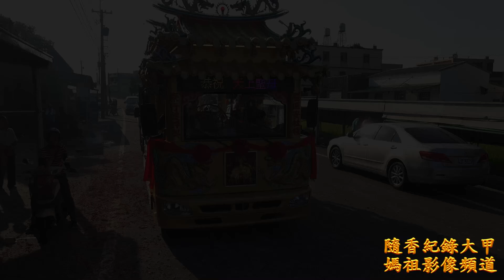20180930 大甲媽祖五十三庄繞境 自大甲台萬工業 經國榮汽修 東安路民宅到哨角隊會館